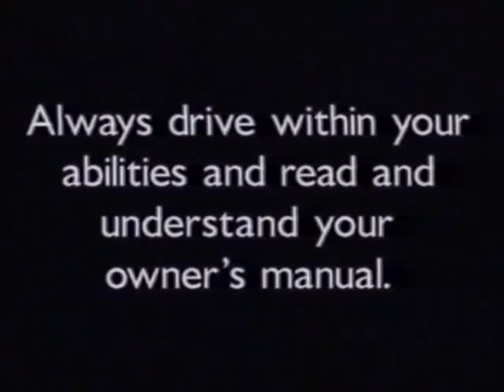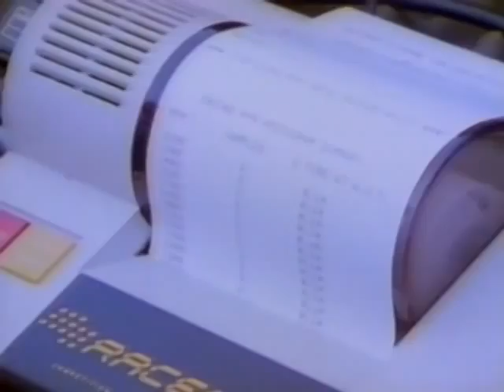Yamaha snowmobile promo video 1993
vmax,exciter,phazer